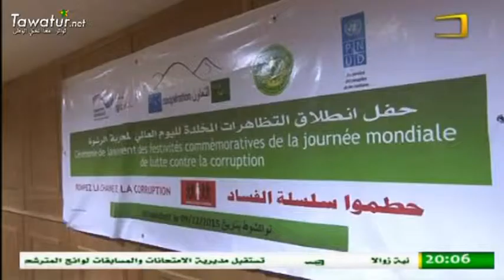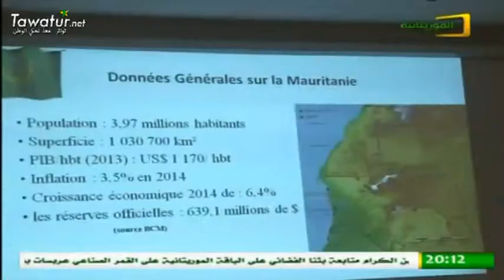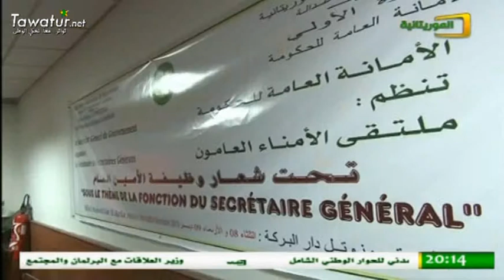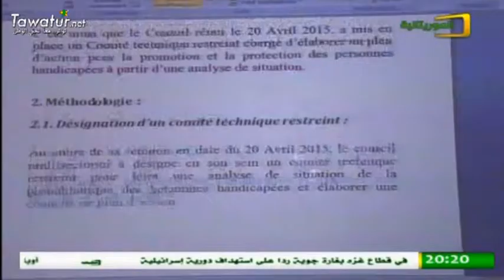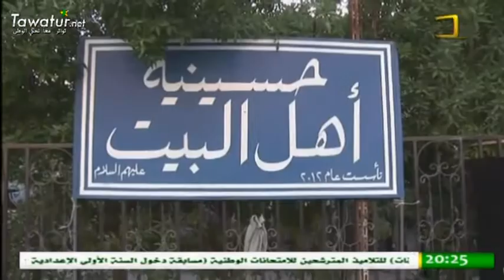نشرة أخبار قناة الموريتانية ـ 09-12-2015 ـ أحمدو ولد الشريف المختار.